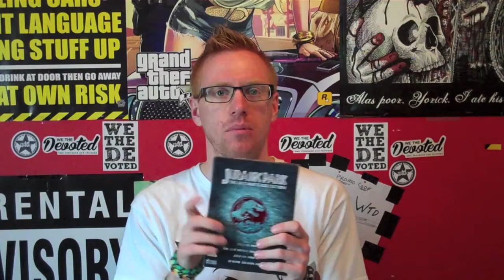Jurassic Park Review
Hi Guys, Here Is My Review Of The Film, Jurassic Park.

Below Is A Link To My Other Jurassic Park Reviews, Enjoy.